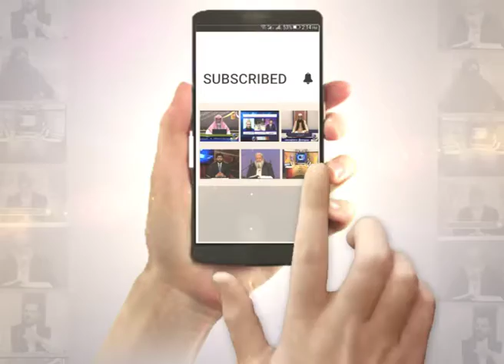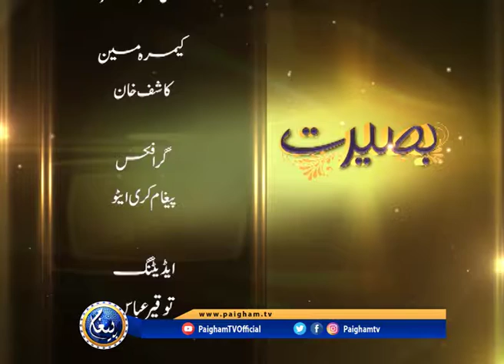Baseerat | Ibrar Zahir | EP161 | Paigham TV Official